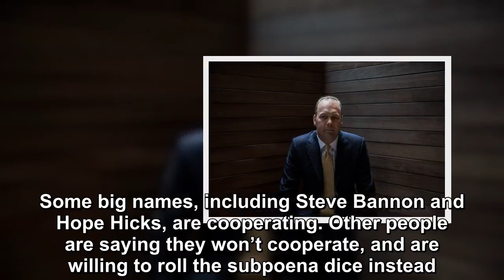Rick Gates has done more damage to Donald Trump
When Donald Trump’s former campaign vice chairman Rick Gates cut a cooperating plea deal with Robert Mueller last year, it was obvious that Gates woul